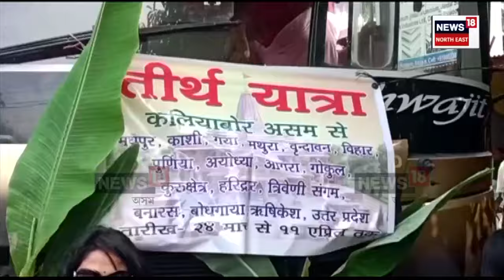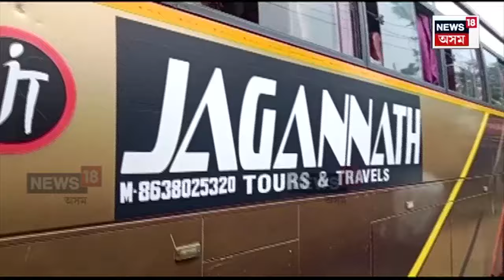Bus For Tirth Yatri : এখন বিশেষ বাছ। যিখন বাছ কেৱল তীৰ্থযাত্ৰালৈ যায় | N18V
Bus For Tirth Yatri | এখন বিশেষ বাছ। যিখন বাছ কেৱল তীৰ্থযাত্ৰালৈ যায়। লাইন ভাড়াৰ পৰিৱৰ্তে তীৰ্থযাত্ৰাৰ ভাড়া কঢ়িওৱা এই বিশেষ বাছখন এতিয়া চৰ্চাত। এইবাৰ ‘জগন্নাথ’ নামৰ বাছখনে যাত্ৰা আৰম্ভ কৰিছে অযোধ্যাৰ ৰাম মন্দিৰলৈ।